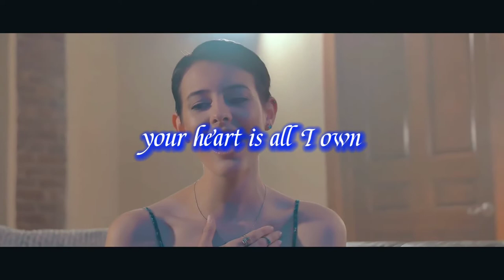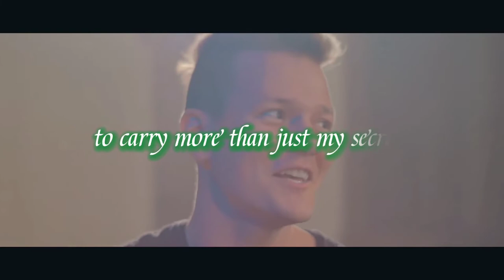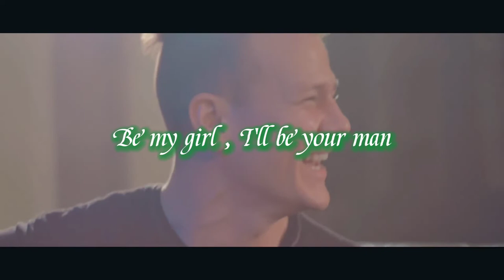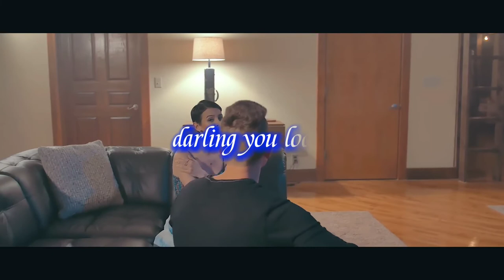Tyler ward and Lisa cimorelli cover , ed Sheeran "PERFECT" song LYRICS ✨✨